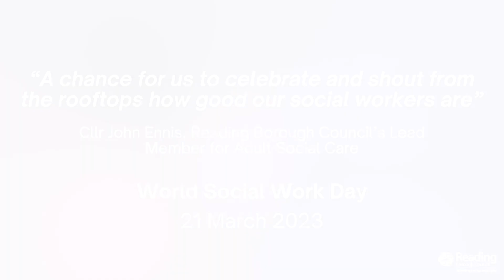World Social Work Day 2023